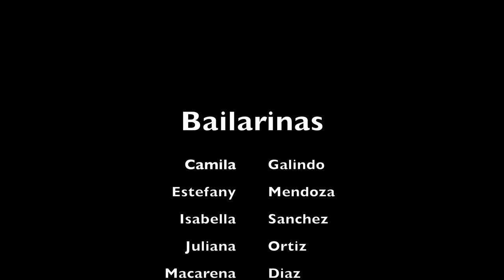CHICAGO MUESTRAWORKSHOP JAZZDANCE TEATROMUSICAL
SUCURSAL TRACK SANTA CRUZ DE LA COLINA
CHICAGO
COREOGRAFIA: TATIANA CASSO LANZA
TRACK 20 AÑOS
ACADEMIA DE ARTES ESCENICAS TRACK

BAILARINAS:
CAMILA GALINDO
ESTEFANY MENDOZA
ISABELLA SANCHEZ
JULIANA ORTIZ
MACARENA DIAZ
MARIA JOSE ANTELO
MARLEN SEJAS
NATALIA TERRAZAS
RENATA SUAREZ
SOFIA VERA
VALENTINA HERNANDEZ

COREOGRAFIA:
TATIANA CASSO LANZA
PRODUCCION DE VIDEO:
SWEET SIGTH STUDIOS
CON EL APOYO DE:
TEATRO RENE MORENO

AGRADECIMIENTOS:
Isabel Quiton
Pilar Urioste
Sandra Echazu
Pajo Afcha